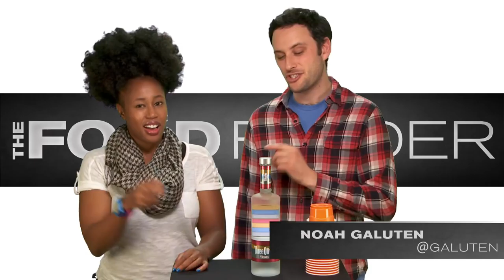Why Would You Drink... Sweet Tartz Vodka! - Food Feeder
Three Olives snuck back into the mix this week with a candy flavored (surprise?) vodka, just in time for Halloween! No trick, the office's reactions to this overly sweet children's booze are diametrically opposed to Ti's, which is a rare treat. Check out the episode to find out if this sweet tart likes Tartz vodka!

In our ongoing journey to keep you guys informed of the ins and out of the food world, we occasionally run into strange concoctions. Without further ado, we present to you something that is between "Booze News" and "Things That Shouldn't Exist". (drum roll please!)... Tartz (sweet Tart Candy) Vodka!! It's no surprise to you that our office loves to get drunk, and when it's for Food Feeder it's all in the name of journalism. Join Noah and Ti as they give you the low down on this latest sugary and possibly delicious flavored drink, Tartz Vodka by Three Olives!

Tune in to the Food Feeder with Tasted's food guru, Noah Galuten. Noah's been there and done that in pretty much every aspect of the culinary scene from his stint as a popular food writer for LA Weekly to now opening his own highly anticipated BBQ restaurant. Hop on for the ride as Noah gives us the inside scoop on what's hot and happening in the world of fascinating food from breaking news, to awesome events, cool chefs, incredible restaurants and all around good eats. Noah's the guy for everything you ever wanted to know about food... and then some.